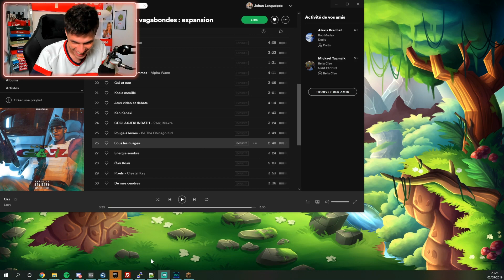TU PERDS = TU TE TAPES L'AFFICHE - MINECRAFT (Nouveau mode sur Rinaorc)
Aimeriez-vous jouer à ce mode de jeu sur Rinaorc ? Faites le moi savoir dans les commentaires :)

Merci le gang et n'hésitez pas à me follow 🙏🏻

okamedia.fr